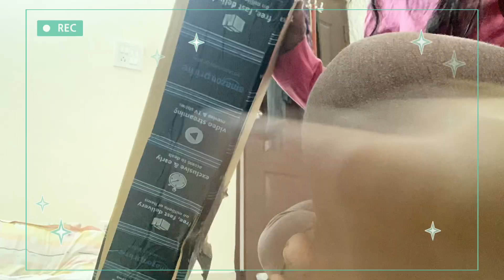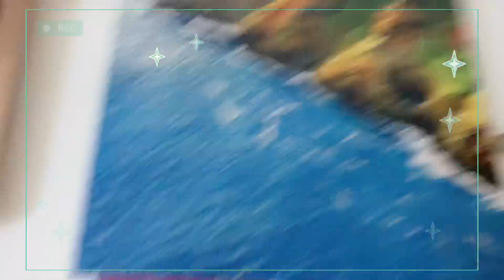Best Cheap Ring Light For Youtube & Insta Videos | SKY BUYER Ring Light with Tripod Stand & Remote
So I purchased a ring light and using it for the last 1 months, sharing my experience :)

LOVE YOU GUYS!! XOXO -
Devina!

Phone I use for filming